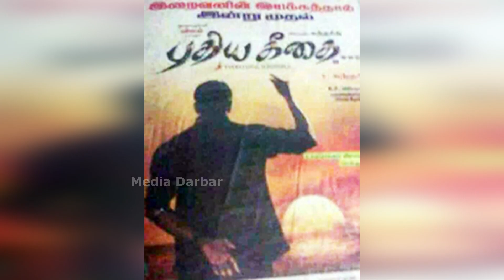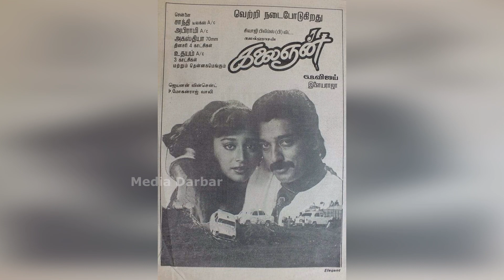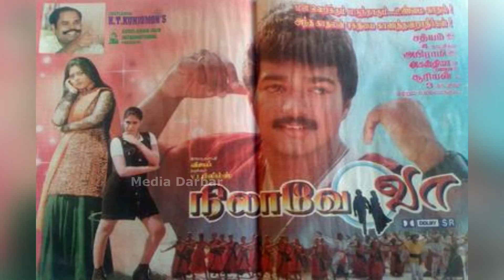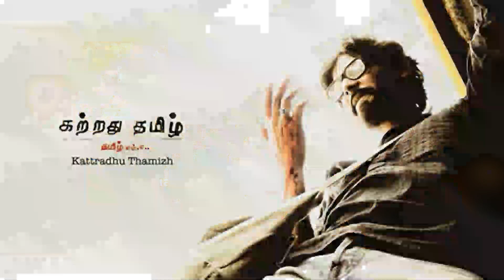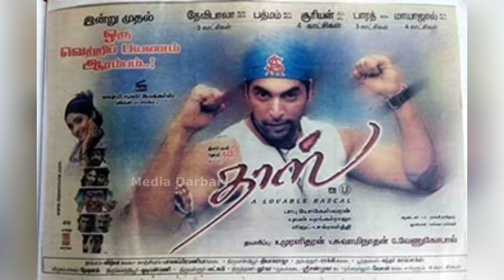இந்த படங்களின் ஒரிஜினல் தலைப்பு என்ன தெரியுமா? | Virumandi | Ghajini | Kavalan | Endhiran | Varalaru